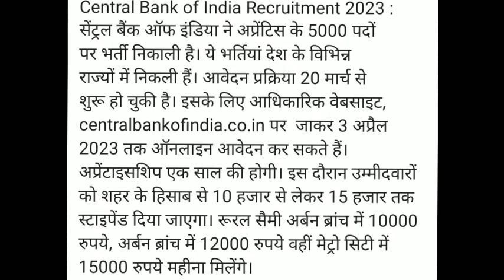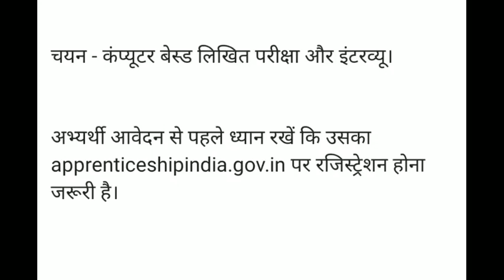Central Bank of India Recruitment 2023 || Central Bank of India Online Form 2023 || New Vacancy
Central Bank of India Apprentice Recruitment 2023: Central Bank of India has Invited Online Application Form for the Recruitment of Apprentice 5000 Post. Those Candidates are interested in the Following Process of Central Bank of India Recruitment 2023 Notification & complete the Required Eligibility Criteria Can read the Full Notification and Apply Online for Central Bank of India Apprentice Notification 2023 @centralbankofindia.co.in